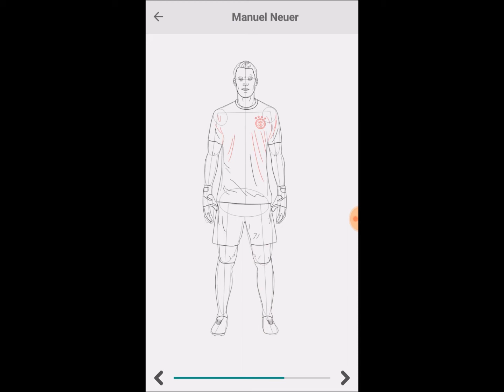How to Draw Manuel Neuer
Learn to draw Manuel Neuer one step at a time @